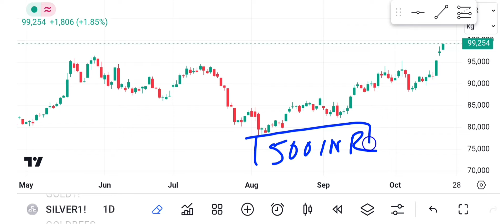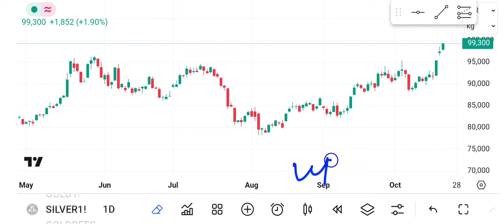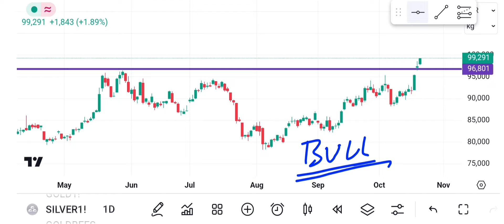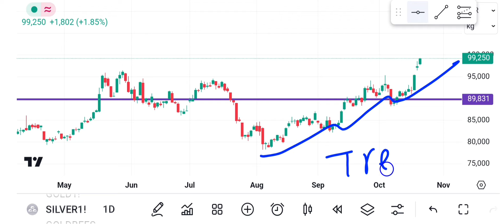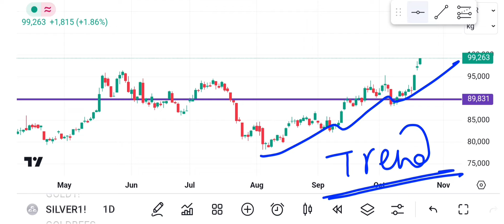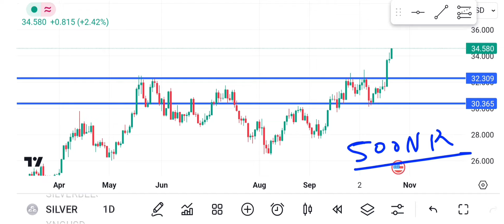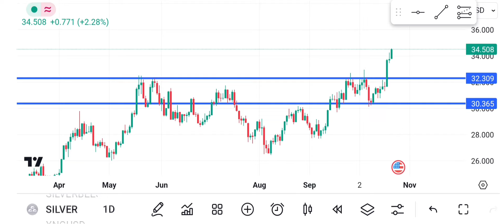Silver mcx weekly analysis!silver forecast!silver mic level!silver mini!xagusd analysis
1. This is free telegram channel
2. I am not a SEBI Registered analyst
4. before any trade or investment please advise your financial advisor